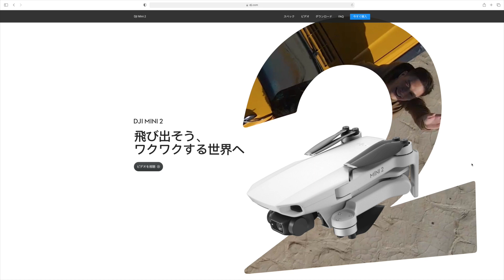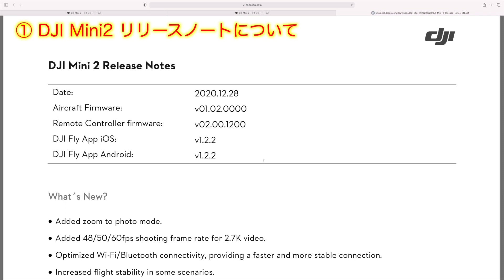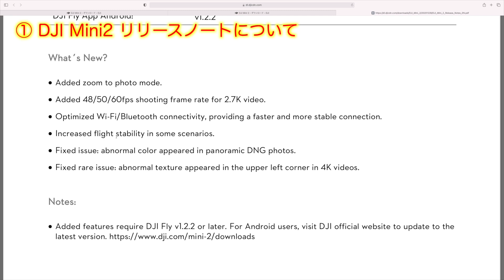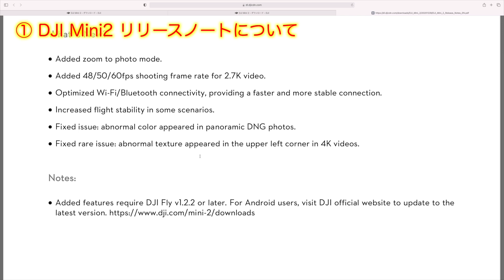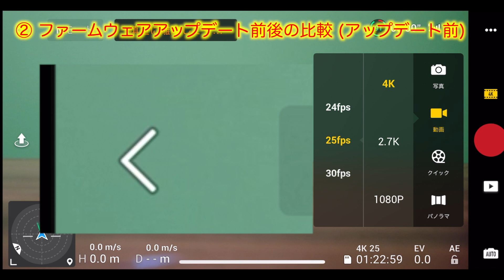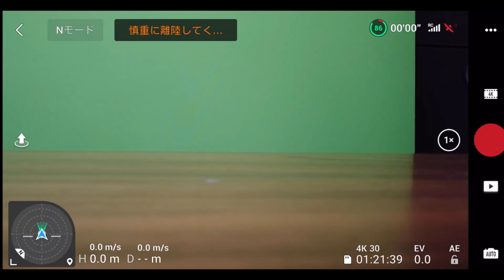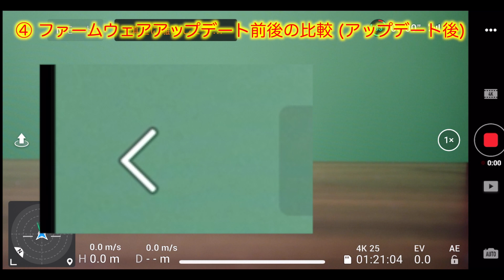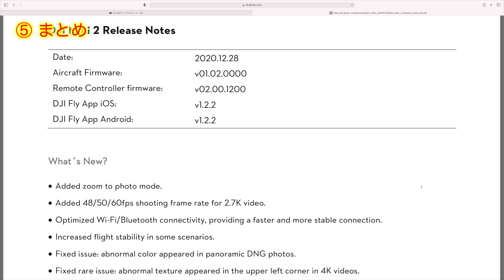【DJI Mini2】必見！！2.7K 60fps対応＆4Kノイズ問題解消！！ DJI Mini2 ファームウェアアップデート【比較 検証】[Supports English subtitles]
※This video also has simple English subtitles.
　(※この動画は簡単な英語字幕もあります。)
2020年11月12日にDJIから200g未満ドローンのDJI Mini2が発売されました。
今回は2020年12月28日にDJI Mini2のファームウェアアップデートされた話になります。
今回は比較的大型アップデートになります。
2.7K 60fps対応と4Kノイズ問題が解消されたので必見です。

【 DJI Mini2 ドローン 比較 検証 】

1st song
Artlist